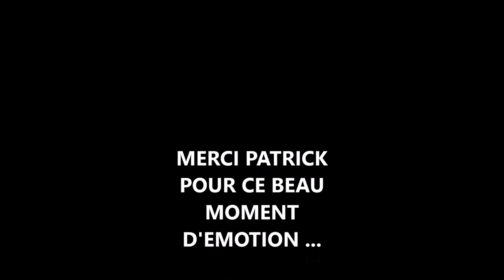Patrick Bonnet Chante Vladimir ilitch